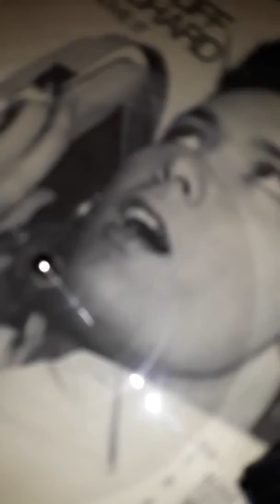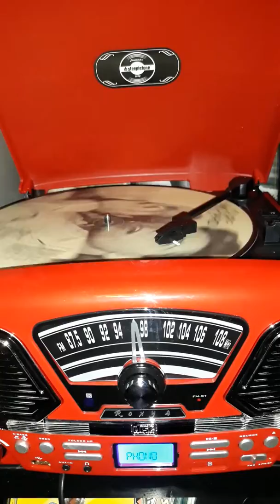Cliff Richard & The Shadows - DYNAMITE